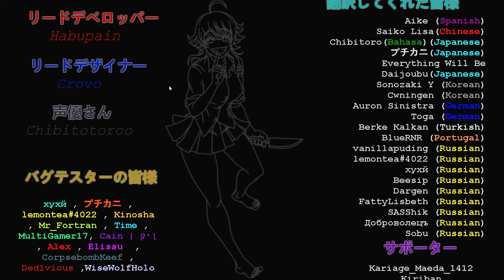【ホラー】プチ検証！シャイ子のストカ？【SAIKO NO SUTOKA】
「SAIKO NO SUTOKA」というホラーゲームをプレイ！

次

〒171-0022
※冷蔵・冷凍が必要な物の受付はできません。また危険物の受付もできません。